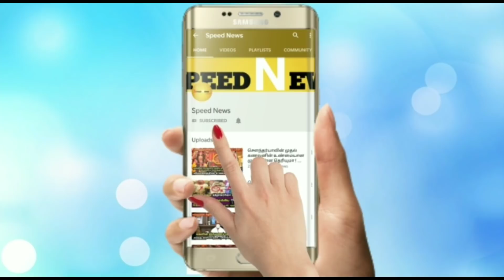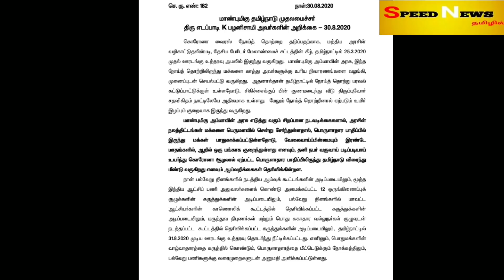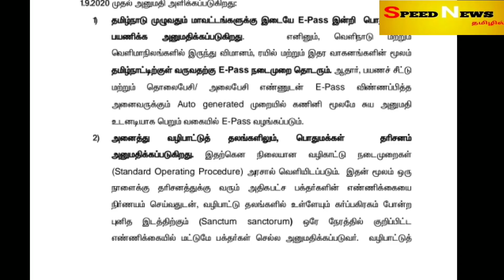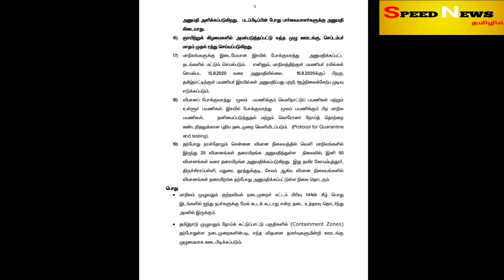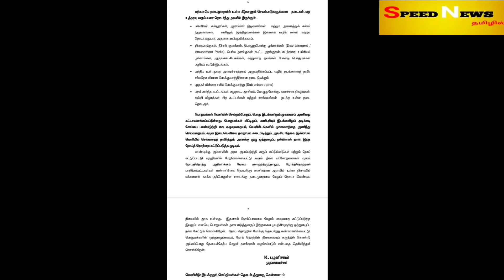செப்1'ல் இருந்து இனி தமிழகம் இப்படிதான் இருக்கபோது!சற்றுமுன் தமிழக முதல்வர் அதிரடி அறிவிப்பு!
செப்1'ல் இருந்து இனி தமிழகம் இப்படிதான் இருக்கபோது!சற்றுமுன் தமிழக முதல்வர் அதிரடி அறிவிப்பு!என்னனு தெரியுமா?